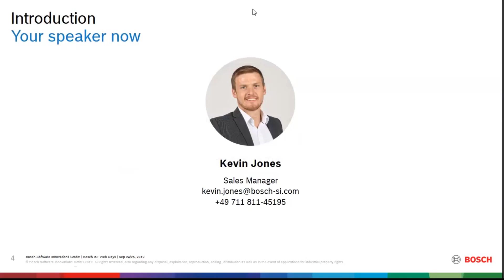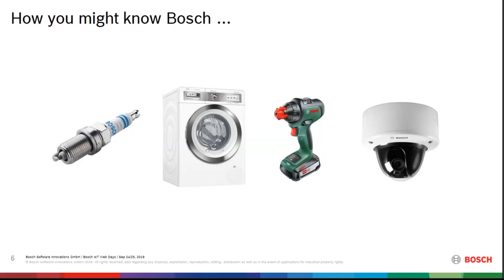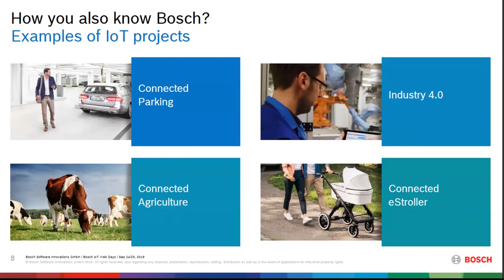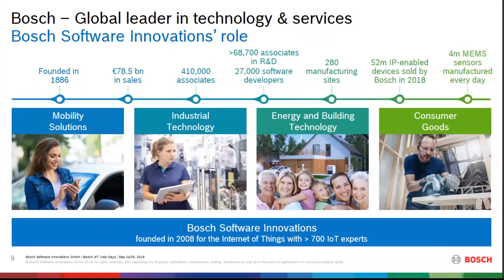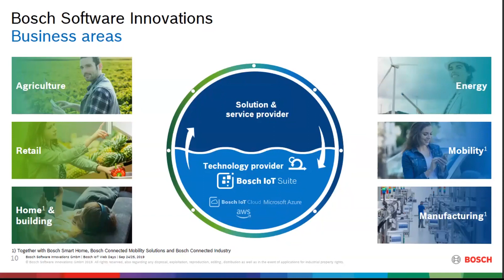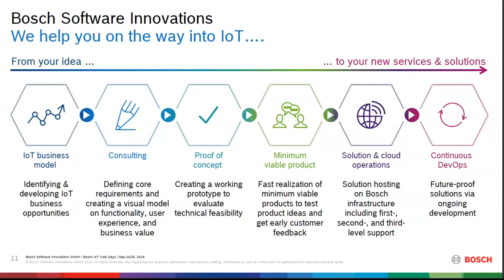Bosch IoT Web Days: Bosch and IoT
Recording of the Bosch IoT Web Days on September 24/25, 2019.
Bosch and IoT | From hardware technology to the connected world
Bosch is a leading IoT provider and offers innovative solutions for smart home, smart city, connected mobility, and Industry 4.0 use cases. Building on its own IoT platform, Bosch is able to offer customers connected and cross-domain solutions from a single source.
Kevin Jones provides in this opening session of the Bosch IoT Web Days an overview of the IoT portfolio and the expertise available at Bosch.